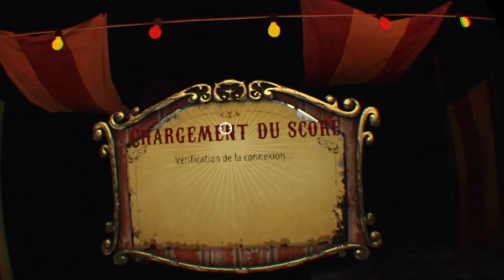Until Dawn™: Rush of Blood :LE FANTÔME DE L'HÔTEL (Niveau 3)[PS VR]